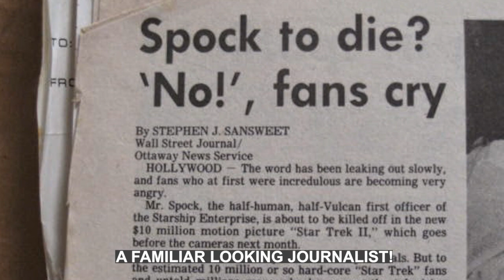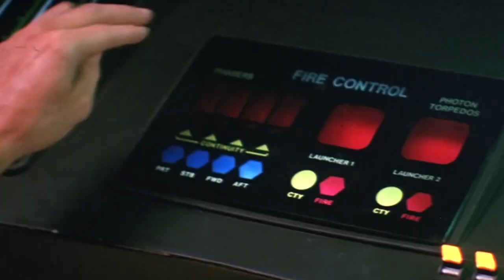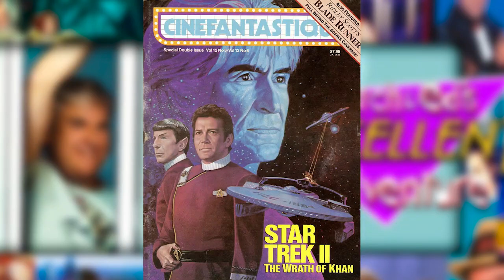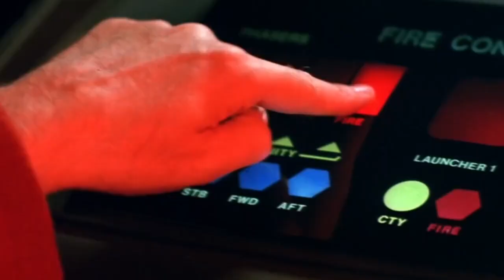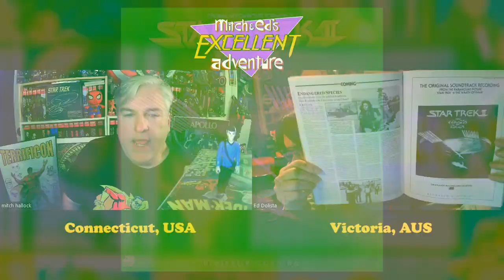I bet you didn't know this about Star Trek II The Wrath of Khan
Mitch and Ed head to Ceti Alpha V and tell you everything you need to know about Star Trek II The Wrath of Khan - the classic 1982 film that reinvigorated the franchise to where no one has gone before! We look at the film's history, the story, score, impact and strangely, lack of merchandise! We bet there are a few things you may not know! Khaaaaaaaan!